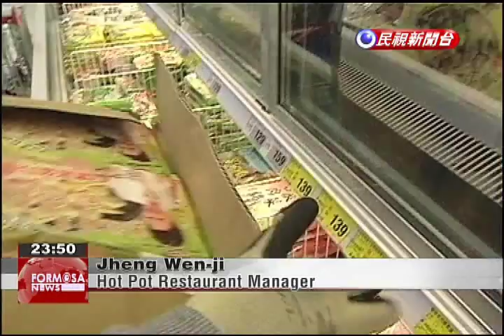In spite of negative reports, mala hot pot remains popular among diners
Business was affected at the popular mala hot pot chain Tripod King after a report alleged that its soup base, purported to be made with natural ingredients, actually contains processed foods. But one chain's struggles are not expected to damage Taiwan's love of mala and spicy hot pot. Workers busily add soup base and ingredients to the hot pot. It's past normal lunchtime hours but business is still booming.Some pots are filled with red oil and meat slices. Lighter options are available for customers who want a healthier meal.On cold days, enough soup base to fill three of these 50-liter barrels is sold. At popular hot pot restaurants located in lively areas of Taipei, revenues can reach upwards of NT$8 million in a month.Jheng Wen-jiHot Pot Restaurant ManagerDietary habits are changing. S